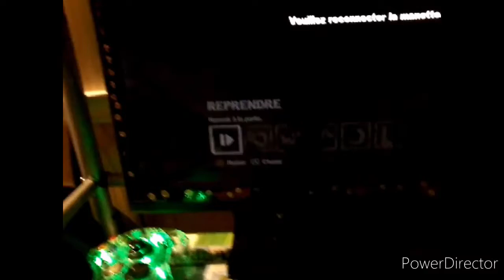Batman arcade situ.pg:2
Désolé si la caméra  bouger beaucoup et la vidéo  n'a  pas était  longe